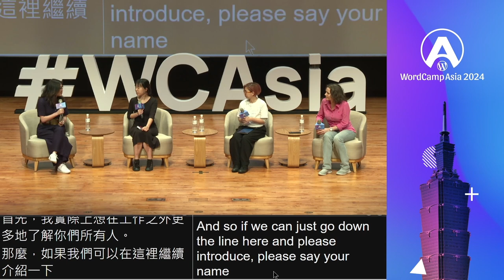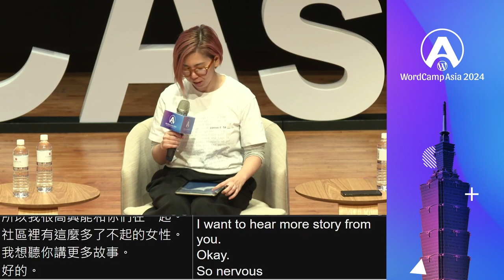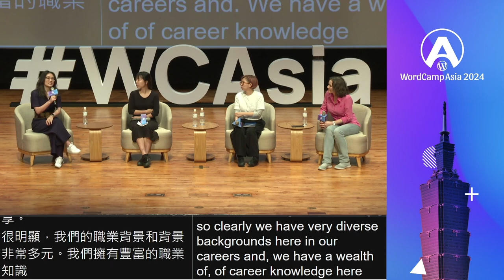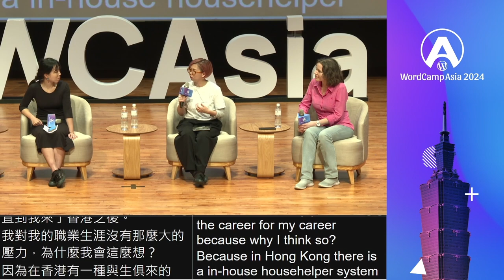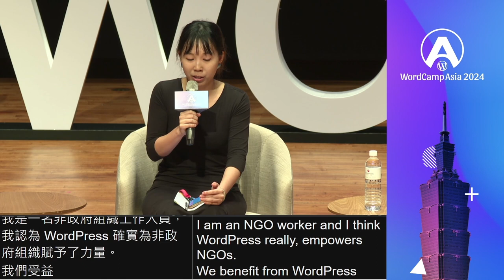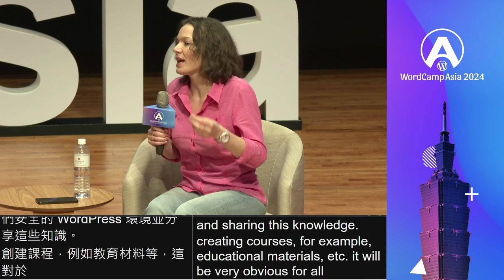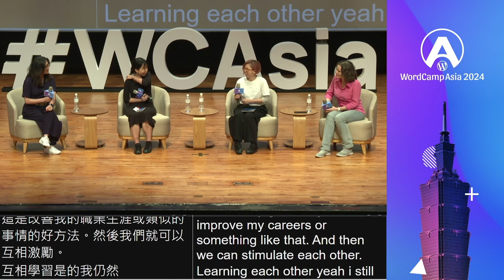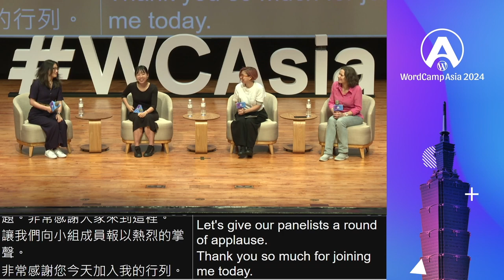Shaping the Future with WordPress Women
Join us this International Women’s Day for a special panel dedicated to uplifting women in the tech industry. Three incredible women in the WordPress community will share their personal journeys, discuss overcoming challenges in their careers, and explore the importance of allyship and supporting other women. Whether you are a tech professional or an ally, come join us for this inspiring panel discussion. Together, we will celebrate and empower women in technology.